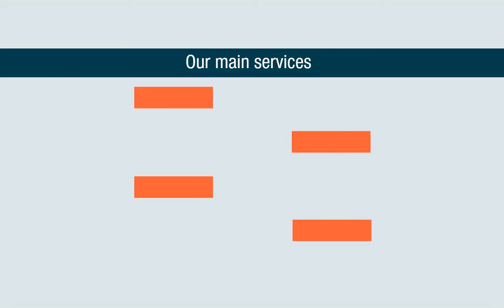Sporadic Studio Intro Video